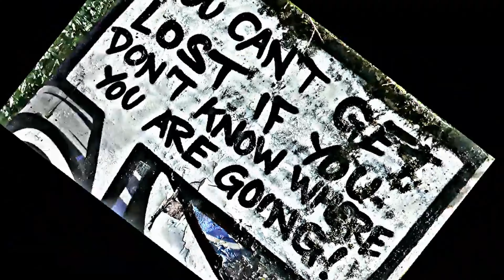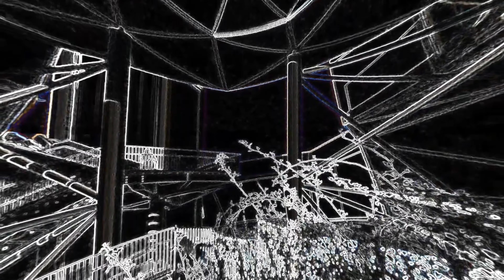BERLIN in 4K - A Psychedelic, Funky Journey in the German capital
JAN(A)UAR IN BERLIN Music Video from PerBerRio Trio´s Album JAZZAPACKERS

Jack Buzz - Vibraphone, Composition, Photo Shooting & Video Editing
Ludovico Carmenati - Double Bass
Mauro Cimarra - Drums
Recorded by Davide "Red" Battistelli @ Lunik Studio, Pesaro, Italyall rights reserved
You can purchase the album @:

I´m also on Instagram @ Jack BuzzZone!